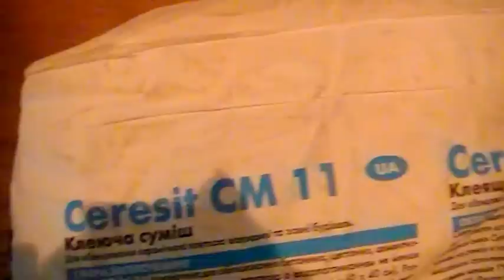УЖАС!!Последний звонок, которого не было 2015 Май